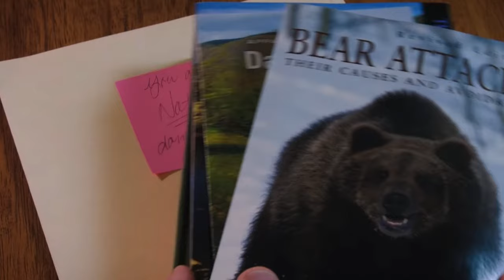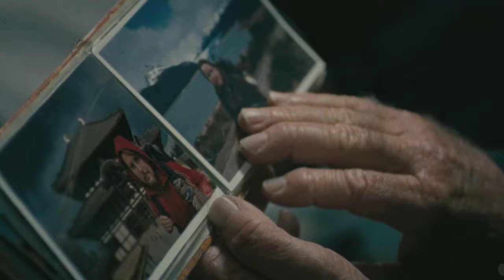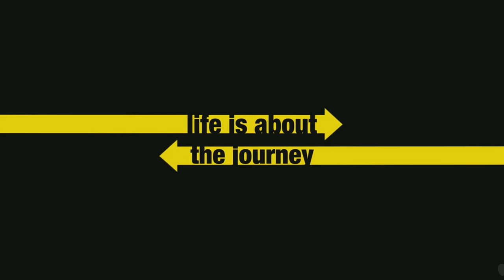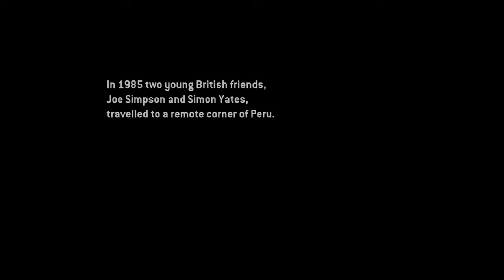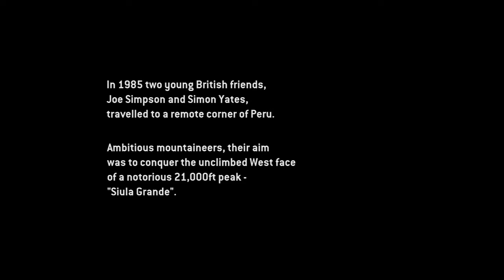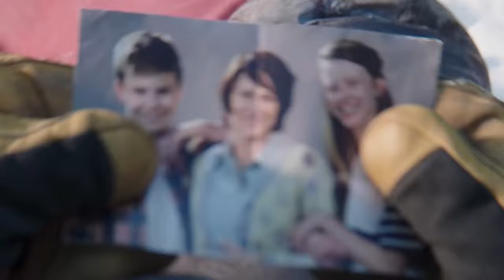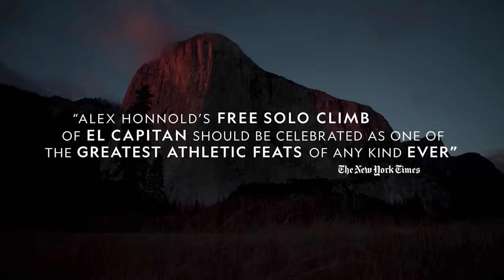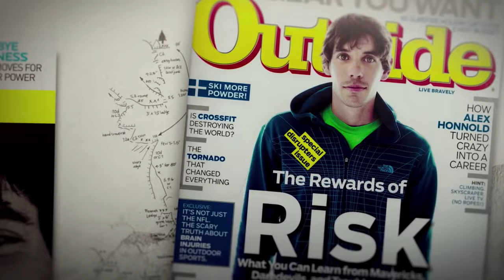Best hiking movies of all time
In this video we share a selection of 10 best hiking movies of all times:
* Wild
* Everest
* Touching the void
* Free solo
* The way
* Backcountry
* 127 Hours
* Meru